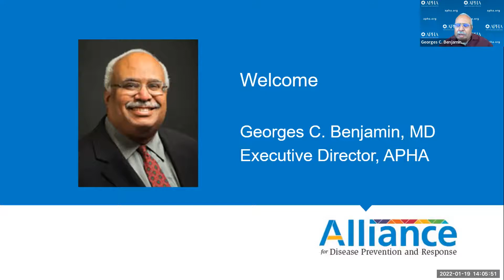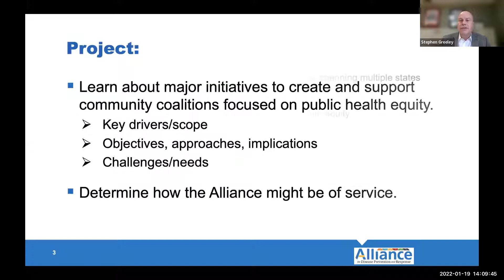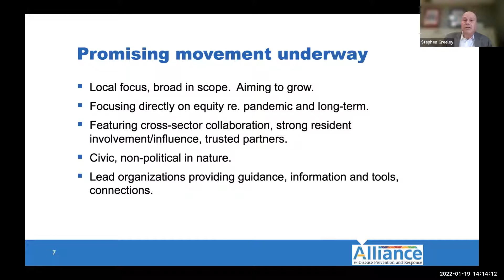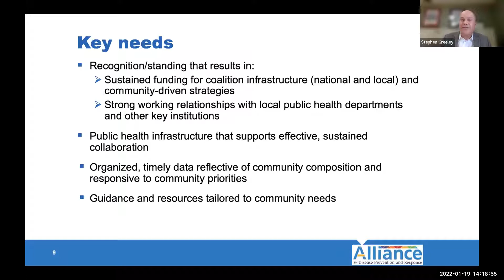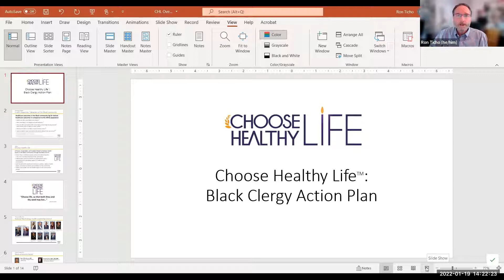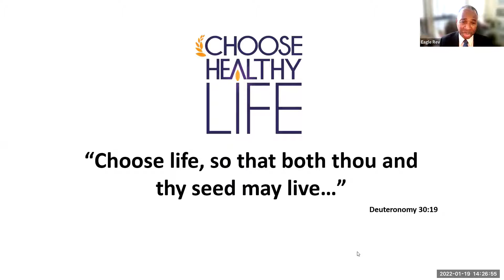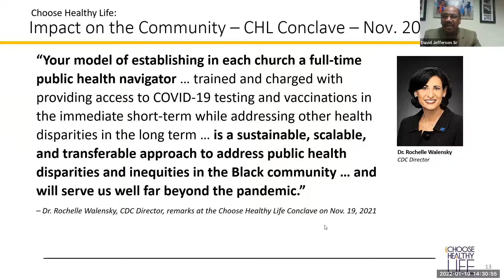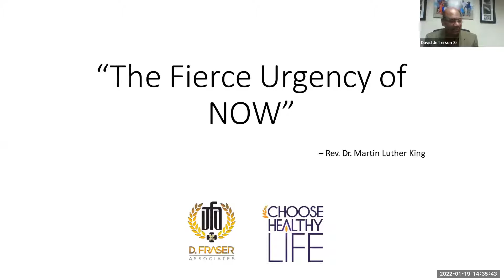Community-based coalitions & public health: Alliance for Disease Prevention and Response discussion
Community-based coalitions can help improve public health. In January, the Alliance for Disease Prevention and Response spoke with local leaders in Ohio and elsewhere about their work.